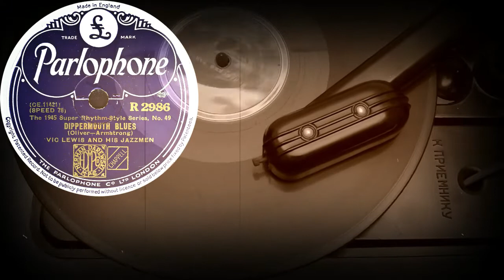DIPPERMOUTH BLUES - VIC LEWIS AND JACK PARNELL'S JAZZ MEN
The 1945 Super Rhythm-Style Series – No. 49
DIPPERMOUTH BLUES
(Oliver-Armstrong)
VIC LEWIS AND JACK PARNELL'S JAZZ MEN
Оцифровка грампластинки
PARLOPHONE (Англия) электрозапись
Запись 1945 года
Выходные данные: R 2986 CE.11421